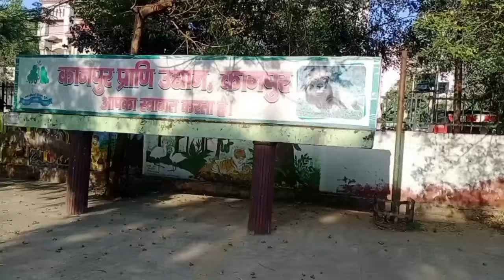माननीय अखिलेश यादव, आरिफ सारस पक्षी से मिलने कानपुर चिड़ियाघर गए l Chidiyaghar Kanpur UP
hello doston Aaj ham Amethi ke Arif ke saras ko jo Kanpur chidiyaghar mein Rakha gaya hai aaj usi ke vishay mein batane chal rahe hain doston agar mere batane ka tarika aap log ko pasand aaye To aap hamare channel ko like share subscribe jarur kariye